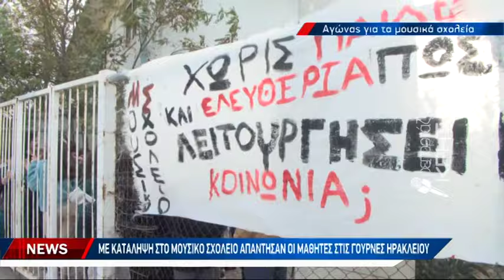Με κατάληψη στο Μουσικό Σχολείο απάντησαν οι μαθητές στις Γούρνες Ηρακλείου